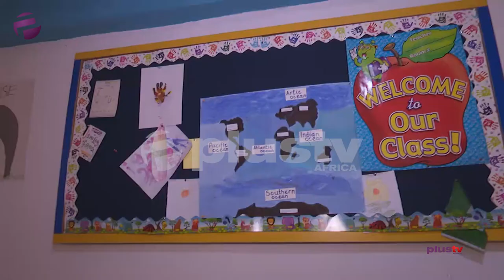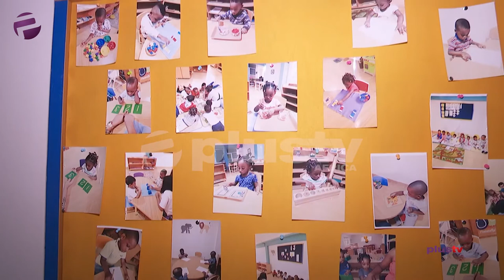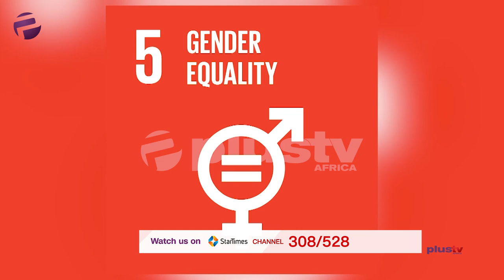Intl. Day Of Education; Making Room For Vocational Schools And Kids With Special Needs In Nigeria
On December 3, 2018, the United Nations General Assembly adopted a resolution proclaiming January 24 as International Day of Education, in celebration of the role of education for bringing global peace and sustainable development

The theme, this year is focused on examining the many ways learning can empower people, protect the planet, building shared prosperity and foster peace.